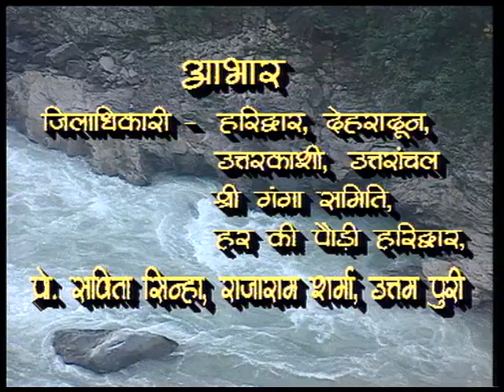Ganga- Ek Anavatra Yatra